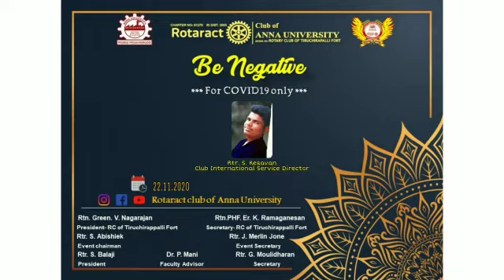Be Negative-Episode 08 by Rtr. Kesavan